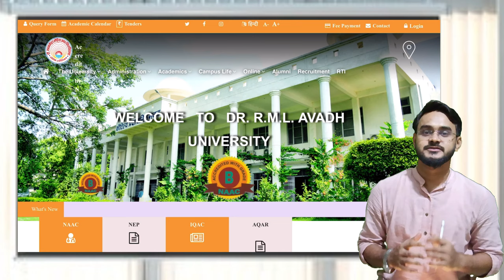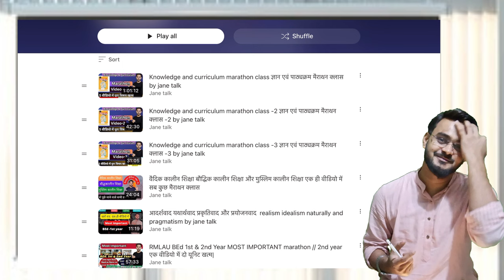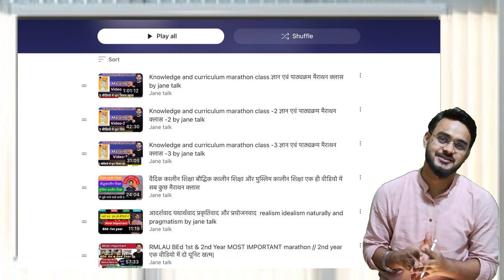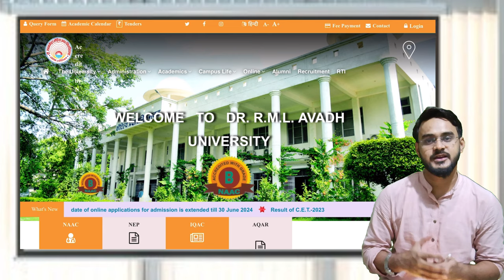RMLAU BEd 1st year 2024 कितने लोग जुड़े हैं nowledge and curriculum ज्ञान एवं पाठ्यक्रम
RMLAU BEd 1st Year
Paper -1 *knowledge and Curriculum*

 Video -1

Video -2

Video-3

Video-4

Student group